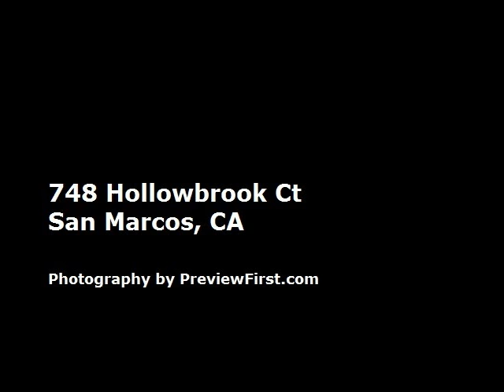748 hollowbrook court